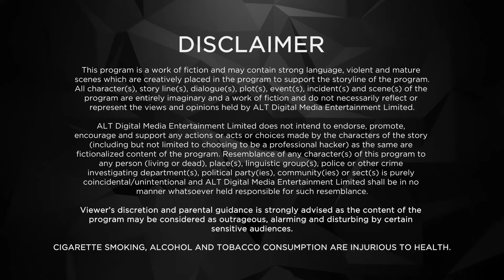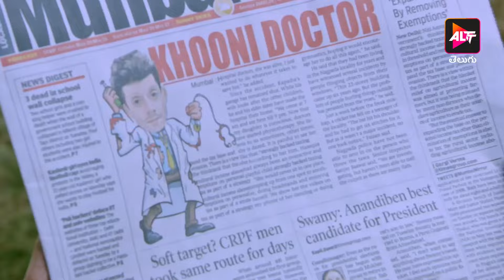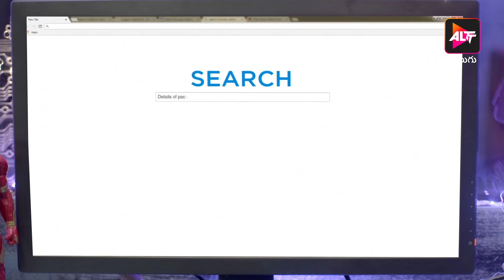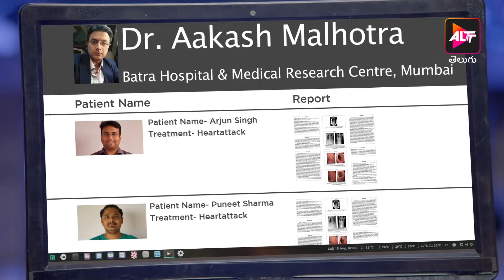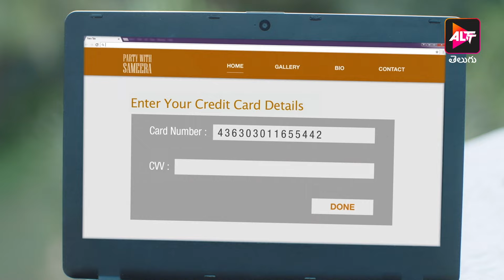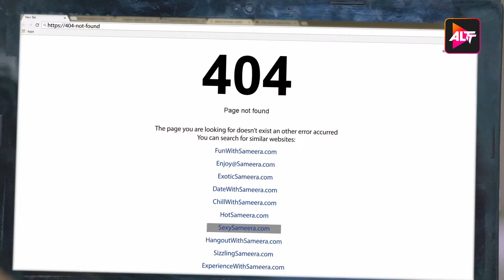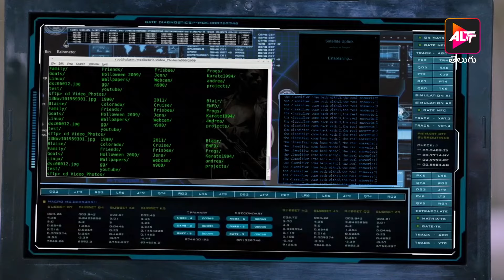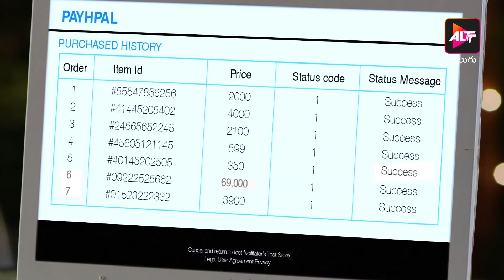CyberSquad | New Maha Episode | Altt | New Released Latest Hindi Web Series 2024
Watch the latest Maha episodes of Series Ragini MMs a full web series in Hindi from ALTT. Also, watch the newly released Hindi web series from 2024 exclusively on ALTT Telefilms.
What happens to a love marriage when love goes out of the window, and all you are left with is marriage? Watch along and laugh out loud with Pooja-Raj and Brinda-Bobby, two upper-class couples whose married life takes a hilarious twist when a love letter intended for Brinda ends up in Pooja's house.